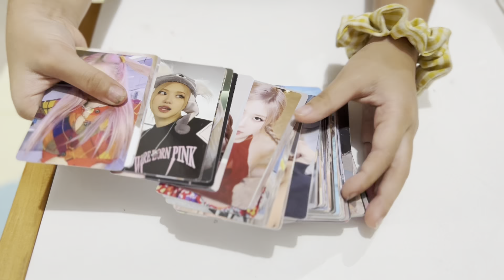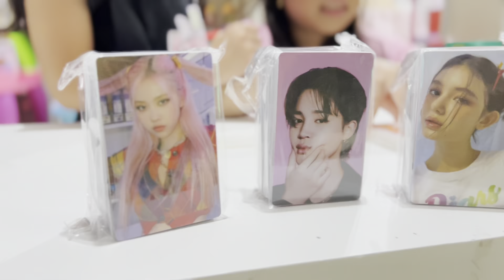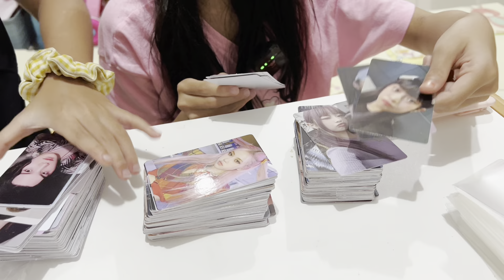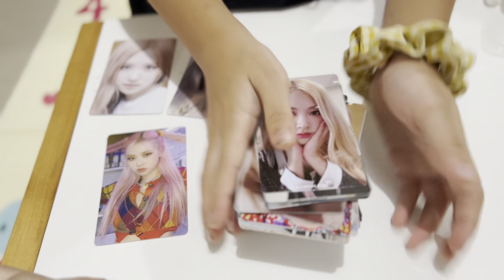BANJIR ORDERAN! RISYA JUALAN PHOTOCARD DISEKOLAH😍!! BTS, BLACKPINK, NEW JEANS